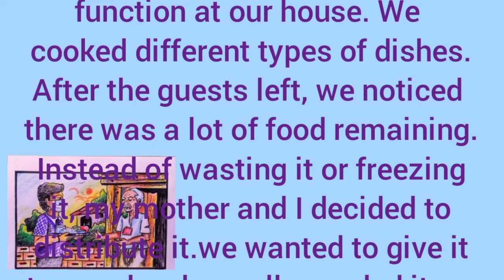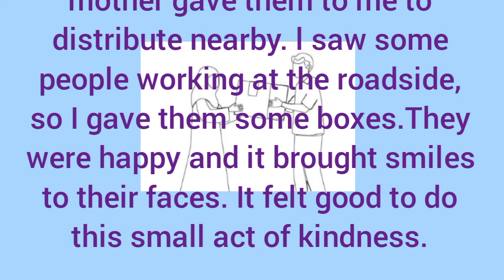"How will you utilize extra food for needy people?" Prevent food waste||Donation of leftover food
"How will you utilize extra food for needy people"?